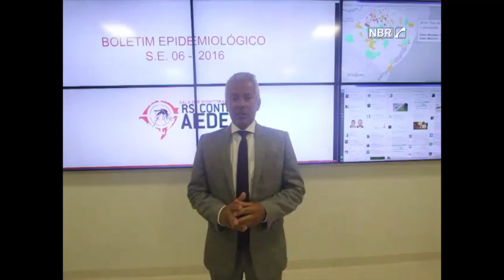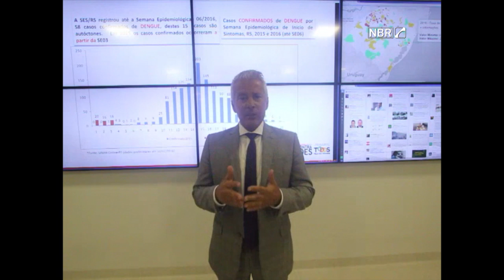Secretário de Saúde do Rio Grande do Sul convoca municípios a participar da Mobilização Zika Zero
ESPECIAL WEB - 12.02.16: O Secretário Estadual de Saúde do Rio Grande do Sul, João Gabbardo dos Reis,  convoca todos os municípios do estado a participar do Dia Nacional de Mobilização Zika Zero neste sábado (13).